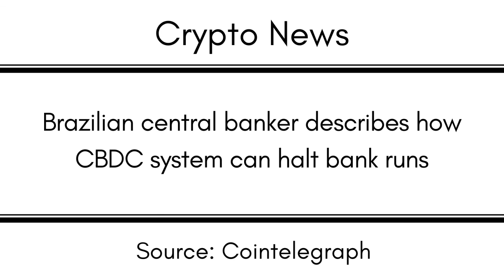Brazilian central banker describes how CBDC system can halt bank runs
EGLD: erd1uyzseaz3ne3eaf6r0j0p9nlrsyagfey4qnqv2j66pv3daggwj6sseu938d

DOT: 13MVMUApCciYR5HViE9wBHjc1wpmZpVbg1y8wDPuj6eN2JPD

BTC: 1KMoYwF9wU3FJ8h3TUWidTrAfav6ksCQyA

SOL: ACzxgHAhjzuwqee2anJQHzPx4iSm9GXrWNgbPTNpveQD